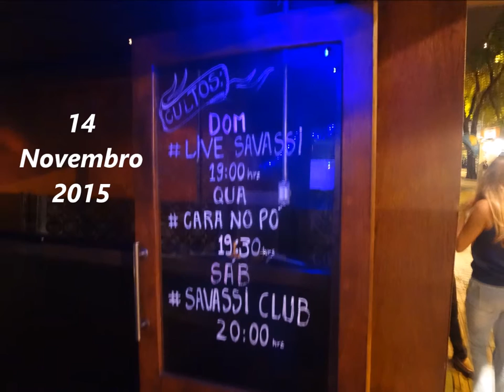Batista Lagoinha..14 Novembro 2015 - Lagoinha Savassi Savassi club Lindsey Oceans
Cristo vive